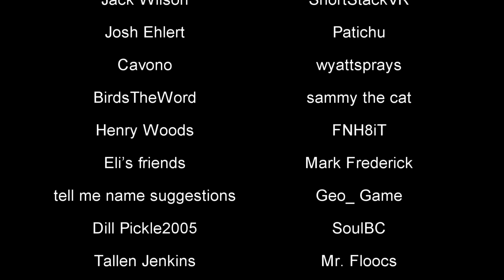THE END of Hello Neighbor VR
Howdy Neighbor!

0:00 Coming Up
0:29 Introduction
1:53 Solving The Portrait Puzzle
6:07 Completing The Family Photo Puzzle
7:58 The Final Key!
9:27 The Basement
11:15 Back To Bat Girl
12:12 Entering The Dream World
15:04 Planning Out The Next Steps
17:33 Touching Grass For The First Time (Epic Gamer Moment)
19:40 Slingshot Goes Ninja Mode
21:40 Game Crash
22:04 Entering The Dream World 2
24:28 We Lost Another One
24:54 Nerdy Ninja Time
27:40 Entering The Dream World 3
31:31 Rest In Peace Nerdy Boi
31:42 Exploring The Basement
40:40 The Mystery Character?
41:00 Meeting The Raven
43:39 Saving Flashlight Kid
44:56 The Maze
46:05 The Fuse Puzzle
54:53 Saving The New Kid
56:12 Saving Nerdy Boi
57:30 WE FOUND THE PURPLE KEY
58:55 My Game Reset
59:25 Saving Bat Girl & Slingshot
1:04:14 WE FOUND THE BLUE KEY
1:04:59 Dream World Just Became a Nightmare
1:08:06 The Last Door
1:08:56 This is The End
1:11:19 Outro